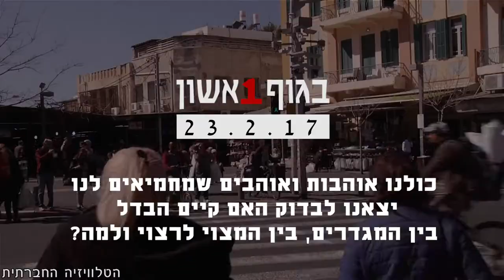מחמאות מחמיאות? תלוי למי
משאל רחוב בנושא מחמאות מועדפות על כל אחד מהמגדרים. מבט פנימי ששומע את האינדיבידואל ויוצר תמונה קולקטיבית.
יצאנו לבדוק את הפער בין המצוי לרצוי.